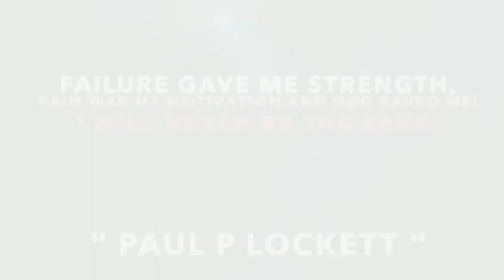“QUEEN OF THE BAY” MICHELLE SHELLION on SeIIing in THE BAY, MOVING TO WATTS, PRlS0N TlME & MORE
“QUEENPIN OF THE BAY” MICHELLE SHELLION on SeIIing in THE BAY, MOVING TO WATTS, PRlS0N TlME & MORE

Welcome TO THE BEST PODCAST IN THE WORLD! THE NOTHIN 2 SOMETHIN PODCAST CREATED BY "PAUL P LOCKETT" 🤩👉🏽 👀 👈🏽🤩 Watches Full Podcast Videos on YouTube. PAUL P LOCKETT Products

Paul P Lockett Productions  Linktr. ee

In this podcast, I bring up topics to give my criticism and critique in a way that will inspire and motivate young boys and men to do better in life and fight to be as great as they can be in the right way.

So many negative messages are being given to young men on social media and television platforms, leading me to do this. And I believe that if I can capture just a couple young men, it may spark a lot more people to want to change. Listening to a man like myself who can see care coming from a more successful direction

I am always fighting to help the young men who come from broken homes and a culturally disruptive world I come from a place where you don't receive the right direction and answers in life and may need the right influential male figure to hear from but I am ultimately here for all of our young men who may need some raw, realistic messages that may help them grow in life

"Beautiful Insecurities"

“QUEENPIN OF THE BAY” MICHELLE SHELLION on TRAPPlN in THE BAY, MOVING TO WATTS, PRlS0N TlME & MORE